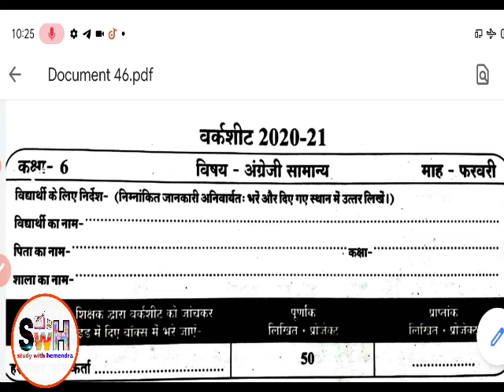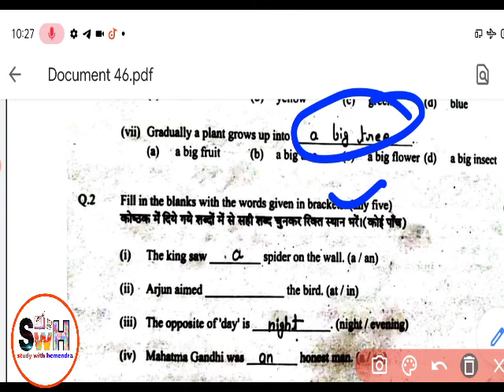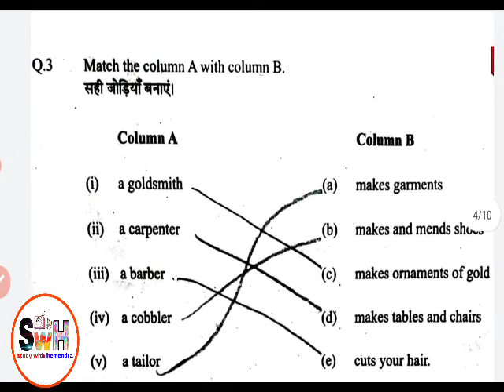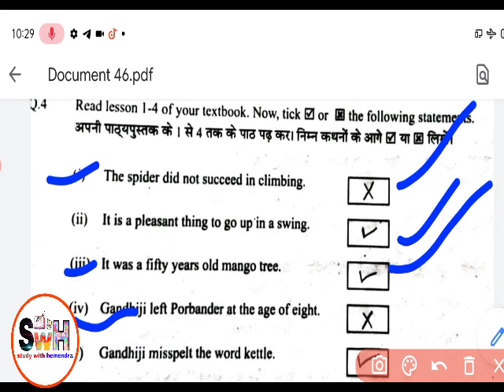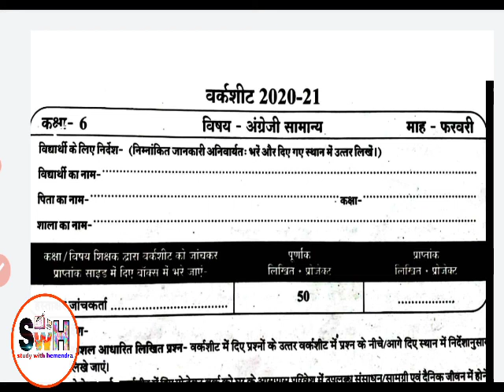class 6th English worksheet full solution February month|| कक्षा -6 वर्कशीट का हल अंग्रेजी फरवरी